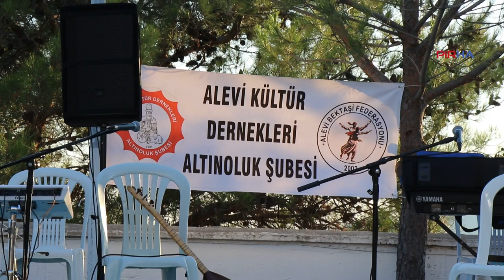Altınoluk Alevi Festivali'nin 3. gününde çocuklar doyasıya eğlendi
PİRHA- Altınoluk Alevi Festivali’nin 3. gün etkinlikleri çocuklara ayrıldı. El sanatlarından akıl-zeka etkinliklerine, resim atölyelerinden serbest kürsüye kadar geniş bir yelpazede düzenlenen etkinlikler çocuklara mutlu anlar yaşattı.